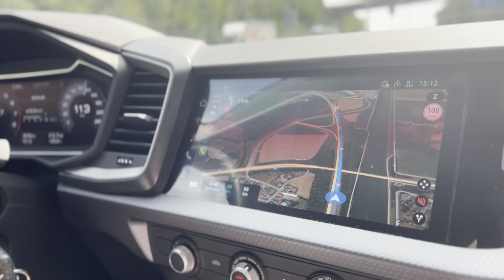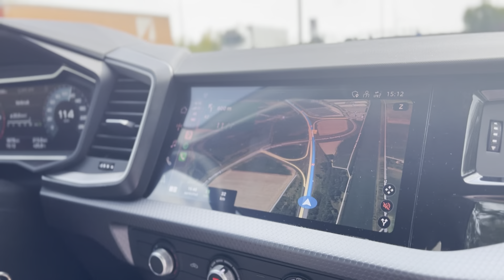Sexy Beast! Afl. #178 ‘Zuid-Limburg-editie!’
22 augustus 2022: Jullie hebben er 4 lange maanden op moeten wachten, maar Whoop! Whoop! Het is weer tijd voor ‘n nieuwe vlog!
Een mini vakantieoverzicht! En waar ging de reis naar toe? Nou, we gingen naar ZuidLimburg, DorminoResort, Maastricht, Valkenburg en Gulpen!
En wat deden we tijdens deze vakantie in eigen land dan allemaal? Nou, vooral heel veel genieten! En er komen ook nog SpecialGuest voorbij! Dus ga maar snel kijken!